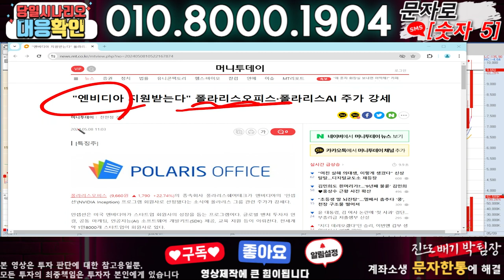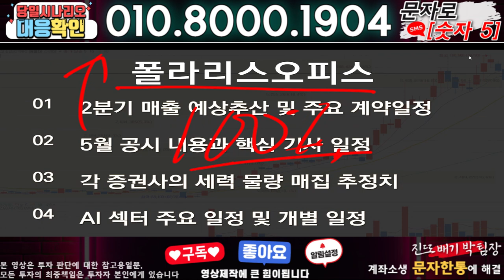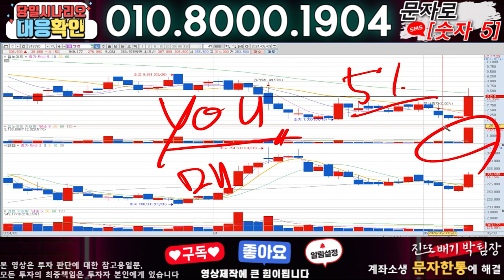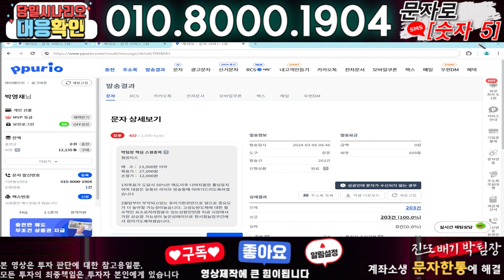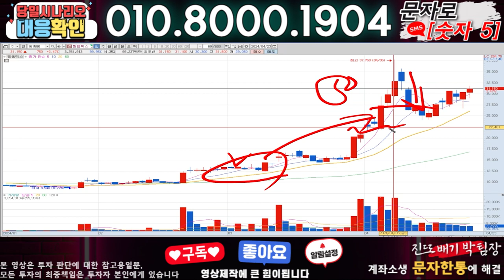폴라리스오피스 ) 3분전 기습속보-공식입장발표!! 무슨일인가?